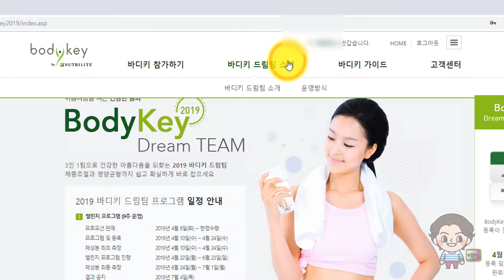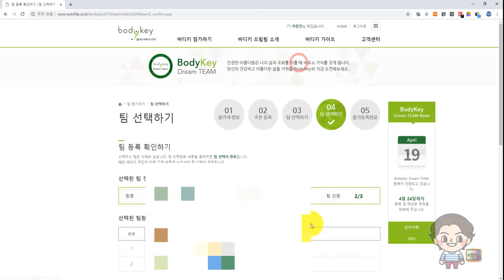2019 바디키드림팀 팀 등록 방법 안내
2019 바디키드림팀 팀 등록 방법 안내